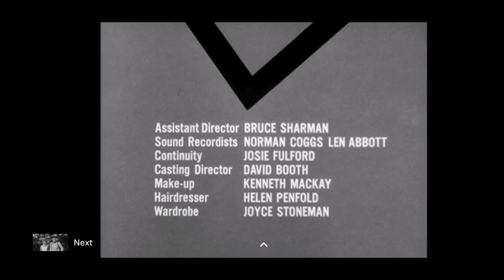The Saint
spy movie